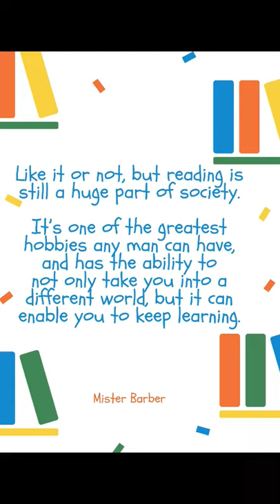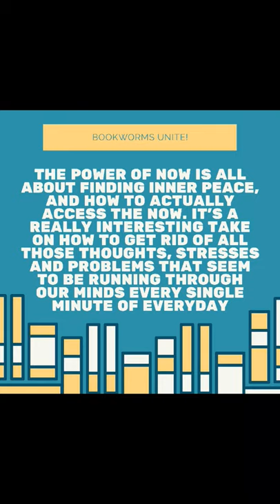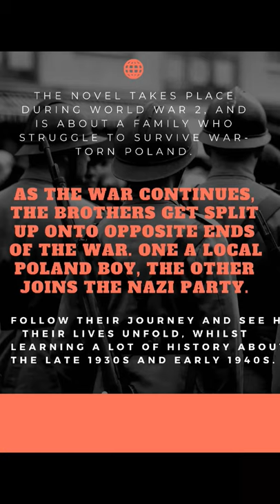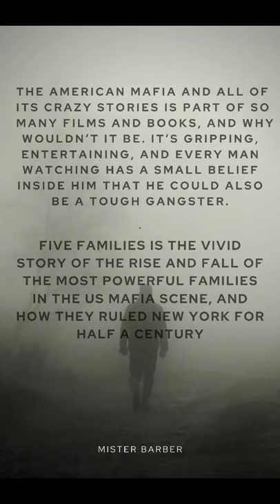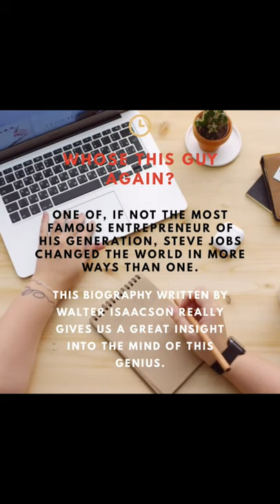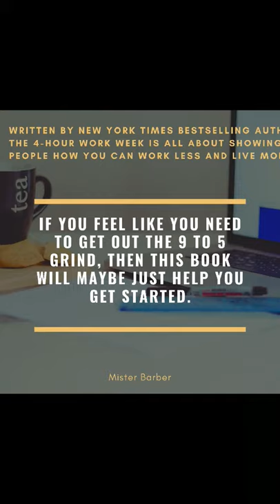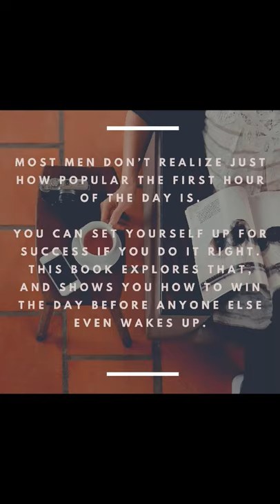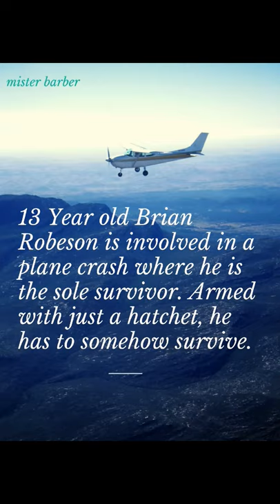40 BEST BOOKS FOR MEN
Reading Makes You More Empathetic.

Reading is a way to escape your own life, and can take you to faraway lands, other times, and put you in other people's shoes. ...

Reading Keeps Your Brain Healthy. ...

Reading Reduces Stress. ...

Reading Helps You Sleep Better. ...

Reading Sets an Example for Kids.